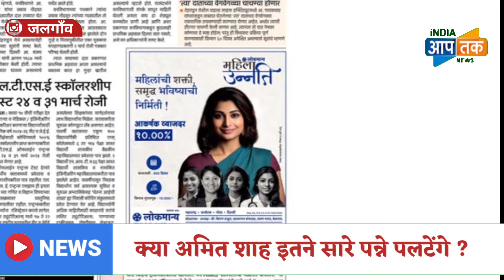सांसद और विधायक पीछे , 1 नंबर पेज पर कोई और ही बाजीगर , अमित शाह का जलगांव में स्वागत